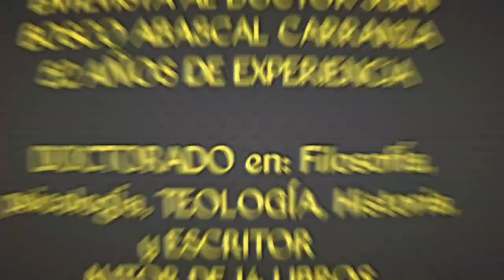Plan Malevolo De La ONU/ Solalinde No es Cura Entrevista Dr. Juan Bosco Abascal y Beto Alfa Parte 2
🔴Entrevista al doctor Juan BOSCO ABASCAL CARRANZA EXPERTO ACADÉMICO parte 2
Nos explica sobre la migración masiva en México la intensiones de Andrés Manuel López obrador y que es y quien maneja la ONU!! ASI COMO TAMBOS EXPLICA QUE SOLALINDE YA ESTA EXCOMULGADO DE LA IGLESIA CATÓLICA!!

NESECITAMOS TU APOYÓ PARA CONTINUAR CON ESTA LABOR! APORTACIONES AQUÍ 👇
MÉXICO 🇲🇽👇
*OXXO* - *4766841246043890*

Canal de YouTube Dr. Juan Bosco Abascal Carranza